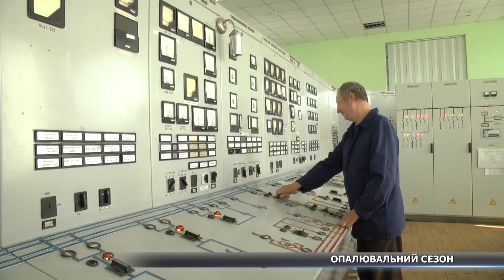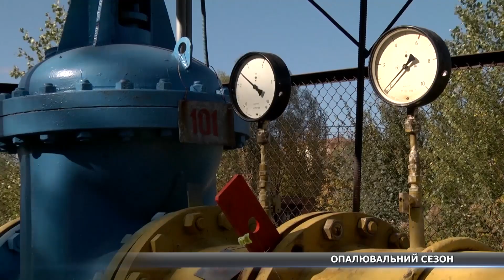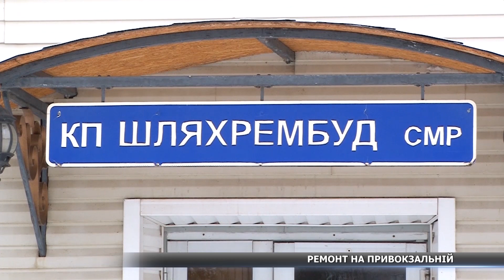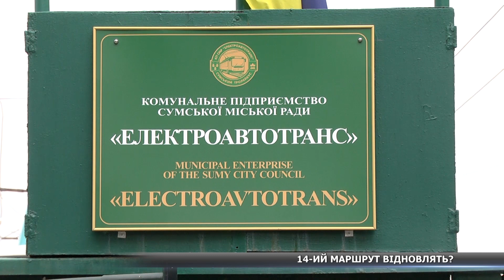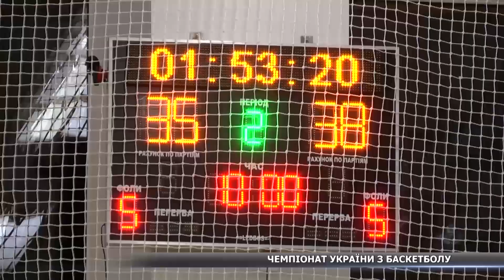Підсумки минулого тижня 14.10.2021